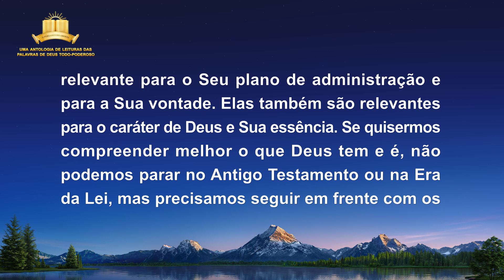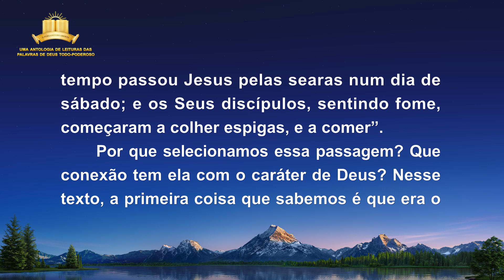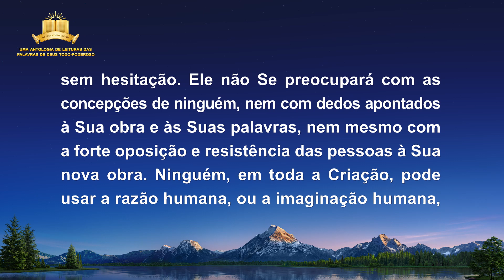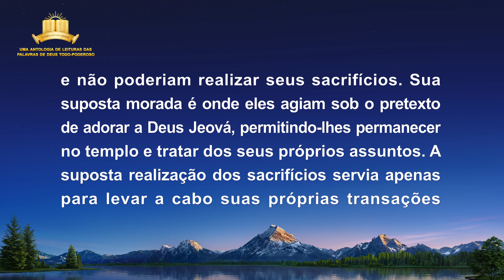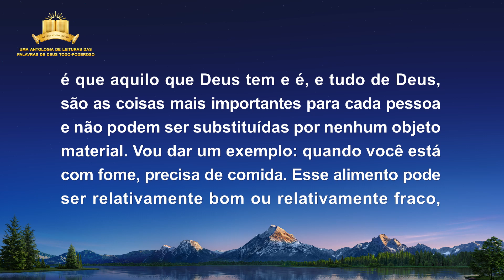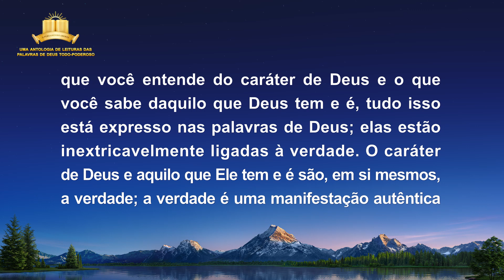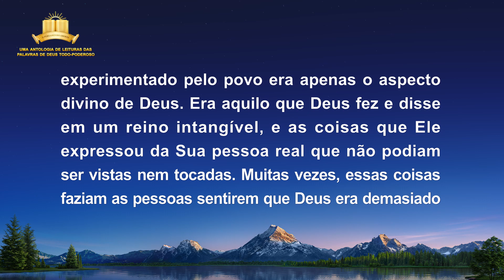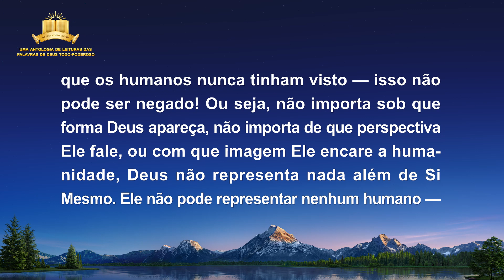Palavra de Deus "A obra de Deus, o caráter de Deus e o Próprio Deus III" (Parte dois)